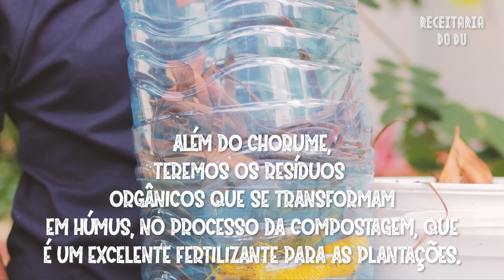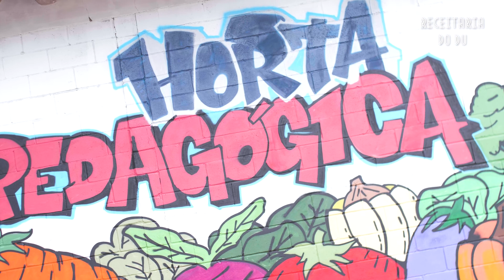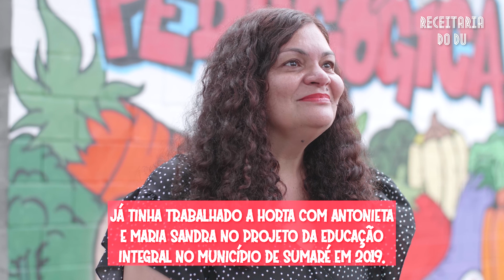5. Hortando na Escola Municipal Profª Nilza Thomazini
Um vídeo especial realizado sobre um projeto que valoriza as mãos das pessoas especiais que plantam e que constroem sonhos. Esse episódio é muito especial, pois mais uma vez trabalhamos no canal a Educação da qual faço parte.
Hortando na Escola é um projeto que traz a grande magia da produção de alimentos e do aproveitamento da terra.
Fizeram parte deste vídeo os estudantes Miguel e Yang, representando os demais estudantes que abraçaram o projeto na escola, bem como a equipe gestora da instituição.

O nosso querido estudante Yang também tem um canal no Youtube sobre jogos. Dê uma passadinha por lá